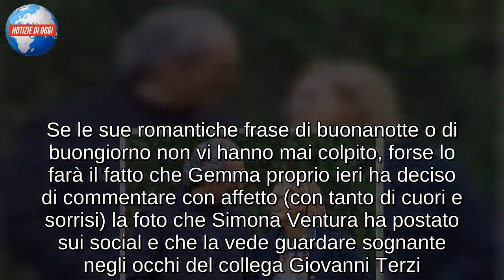Uomini e Donne / Gemma Galgani e quel commento per Simona Ventura… (Trono Over)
Gemma Galgani è innamorata dell’amore, ormai lo sappiamo tutti e non solo perché a Uomini e donne la vediamo affannarsi a cercare un fidanzato soffrendo e mettendosi in gioco, ma anche per quello che fa e scrive sui social ormai da anni. Se le sue romantiche frase di buonanotte o di buongiorno non vi hanno mai colpito, forse lo farà il fatto che Gemma proprio ieri ha deciso di commentare con affetto (con tanto di cuori e sorrisi) la foto che Simona Ventura ha postato sui social e che la vede guardare sognante negli occhi del collega Giovanni Terzi. A quanto pare l’amore e l’armonia la colpiscono dritta al cuore tanto da non poter fare a meno di dire la sua sul futuro e le decisioni importanti degli altri. Naturalmente Simona Ventura ha ringraziato per il commento la nuova “collega”. Le rivedremo ancora insieme prossimamente?

GEMMA E ROCCO, DENTRO O FUORI?
Anche la storia tra Gemma Galgani e Rocco Fredella si è conclusa tra accuse reciproche e dissapori. Il cavaliere del trono Over di Uomini e Donne ha deciso di rimanere in studio ma ammette di essere ancora molto arrabbiato con la Galgani. Proprio non riesce a perdonare le tante accuse fattegli nello studio di Canale 5 ed è per questo che, al Magazine di Uomini e Donne, decide di dire la sua. “Non prendiamoci in giro, i sentimenti non c’entrano niente con gli eventi. – esordisce così Rocco, che è un fiume in piena – La sintonia non ha nulla a che vedere con le serate. Quello che non capisco è perché non me l’abbia detto direttamente. – e continua – Ce l’ha sempre con me: una volta era la collina, una volta l’anello, una volta la nostra intimità, ora le serate. L’ho invitata al ristorante, mi è costata una cifra, ma per che cosa?”

ROCCO AMAREGGIATO PER GEMMA: “NON CAPISCO QUESTO ADDIO”
Nelle parole di Rocco Fredella sembra esserci anche un po’ di gelosia nei confronti di Gemma Galgani. Il cavaliere di Uomini e Donne sottolinea come la dama abbia subito dimostrato un certo interesse per Michele, altro protagonista del trono Over. “Non mi ha mai guardato con quegli occhi. – ammette Rocco, che poi torna sulle sue dimostrazione d’amore e dichiara – E l’anello? Gliel’ho regalato con tanto affetto, amore, simpatia e lei non lo ha mai messo. Lo considera un pezzo di tolla.” Nonostante la forte rabbia, Fredella confessa che “Mi dispiace sia finita in modo così inaspettato. Stanotte non riuscivo a dormire, non capisco questo stop così improvviso”. Parole importanti quelle di Rocco che ci fanno chiedere: ma è davvero finita?